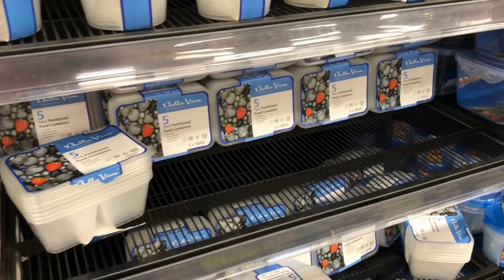My First Grocery Haul 2021+Nakalimutan Magbigay+Unang simba sa taong 2021/Buhay sa Australia